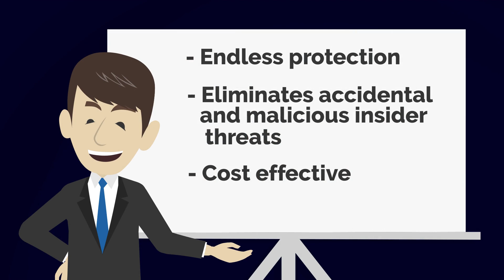Law Firm Leaks Celebrity Data - A SecureCircle Tale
How can you protect your data from malicious external threats? Check out SecureCircle to see how we can help you.